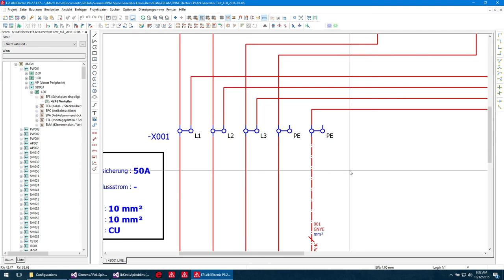EPLAN - ToggleLayerTable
Toggle full layer table in EPLAN per EPLAN API